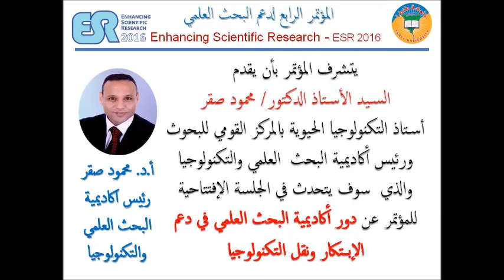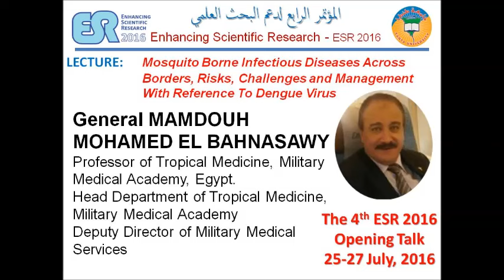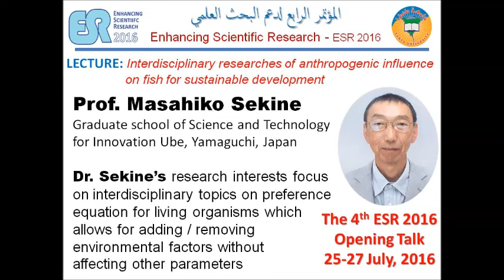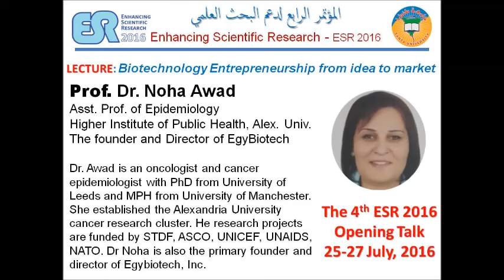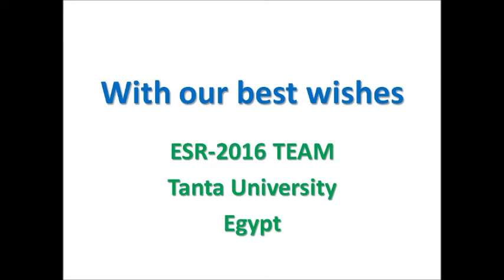المؤتمر الرابع لدعم البحث العلمي بجامعة طنطا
المؤتمر الدولي الرابع للبحث العلمي بجامعة طنطا الذي ينظمه قطاع الدراسات العليا والبحوث برئاسة الدكتور إبراهيم عبد الوهاب سالم نائب رئيس الجامعة في الفترة من 25-27 يوليو 2016 . مقررا المؤتمرالدكتور محمد لبيب سالم أستاذ علم المناعة والدكتور يوسف الإمام أستاذ تربويات الرياضيات. يهدف المؤتمر إلى تطوير البحث العلمي ومناقشة أهم قضاياه المعاصرة والمستقبلية من خلال الحوار المباشر بين العلماء والباحثين من مختلف الجامعات ومراكز البحوث في العديد من مجالات العلم وفي مقدمتها: الطاقة الجديدة والمتجددة والمياه والخلايا الجزعية والنانو تكنولوجي والزراعة